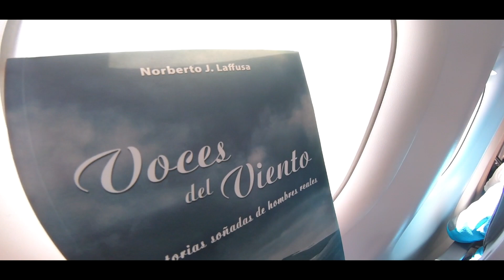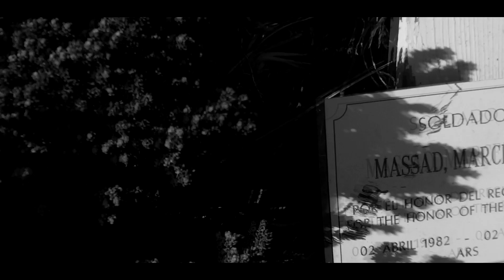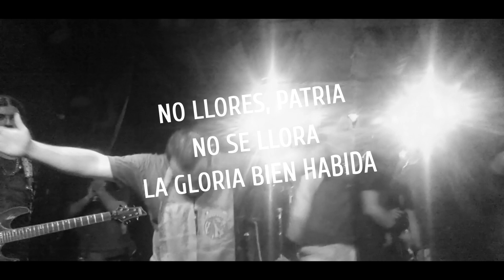Feeed!! - NO LLORES PATRIA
Canción que integra nuestro cuarto cd "Malvinizarte".
En este caso, con muchísimo respeto, nos atrevimos a realizar una adaptación de la hermosa y conocida poesía "NO LLORES PATRIA" del Coronel (R) Ricardo Miró Valdez.

GRACIAS A TODOS QUE PARTICIPARON DEL VIDEO CON SU "NO LLORES PATRIA" EN UN MOMENTO TAN COMPLICADO.

NO LLORES, PATRIA……

Partieron vislumbrando la victoria
sobre la línea recta de sus miras
y cayeron, seguros de lograrlo
cuando la suerte más les sonreía.

La nieve les cuido las sangraduras
con un roce piadoso de caricias
y en las álgidas horas estrelladas
la Cruz del Sur signaba sus pupilas.

En un sueño sin fin, duermen con ellos
la carta de la novia prometida,
un clavel bermellón en la chaqueta,
un gajo de laurel en la mochila….

¡No llores Patria, con dolor de madre
por tus hijos sepultos en las islas!…
ellos sembraron con su sangre mártir
simiente de valor para que vivas….

No sufras, Patria. Quienes no volvieron
están de centinelas a la vista
cuidando tus derechos para siempre
en la quietud glacial de sus garitas…..

Allá quedaron sin relevos, solos
esperando que vuelvas algún día,
tras el turno más largo de las guardias
tras la noche más cruel de las vigilias…

Allá te esperan dueños de la tierra,
en el menguado predio de las criptas
sepultados de pie como peleando
la batalla final que no termina…

Te esperan en el mar, en las rompientes,
en el aire que aun sus nombres grita….

Te esperan empotrados en la roca
en el yermo turbal de las Malvinas,
empuñando las armas que esgrimieron
con el fervor de la razón invicta….

No llores pues, la muerte de tus héroes
¡No se llora la gloria bien habida!…

RICARDO MIRÓ VALDÉS
Coronel (RE)